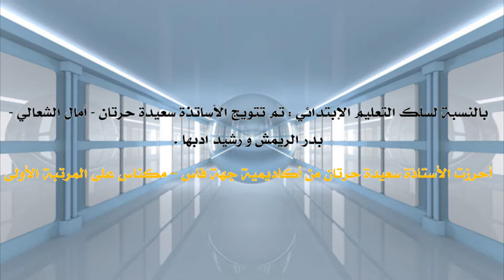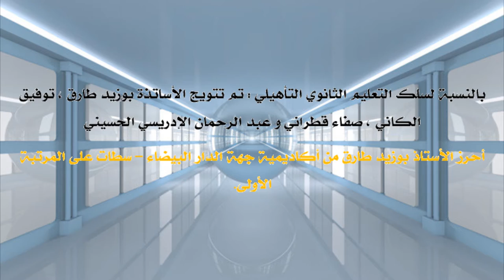Cérémonie Innova -TICE 2016 - 2017